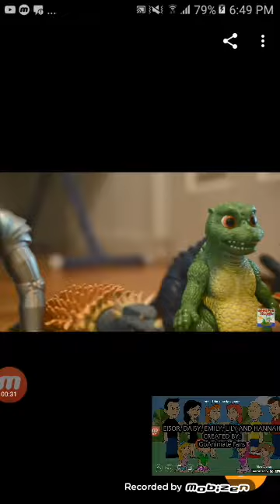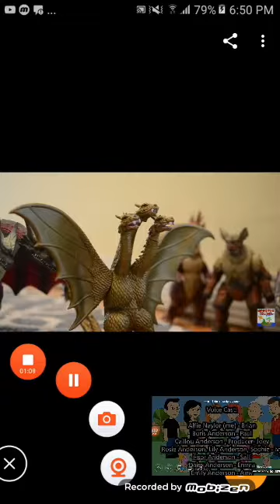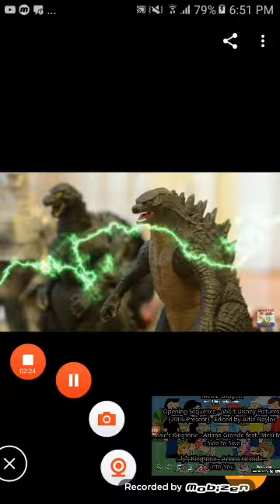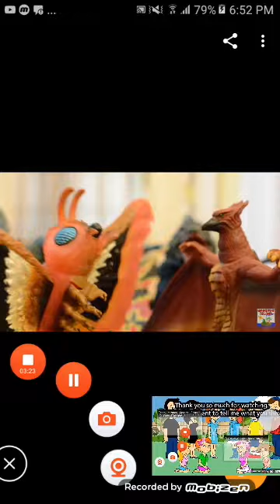the ultra andersons vs cthullhu part 6 comment this video please